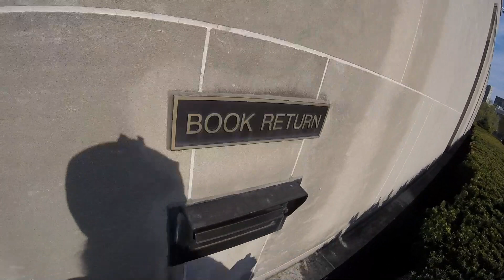Will bikes Chicago 29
5/10/2018

I've got a year's backlong at this point. But gotta start uploading to at least free up space on my external drives!